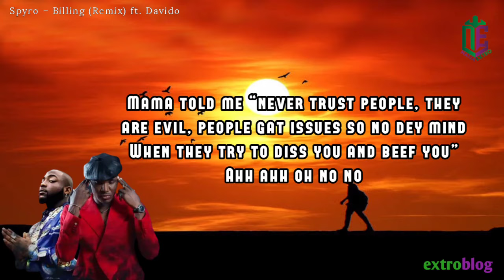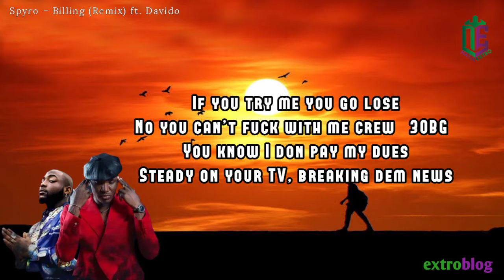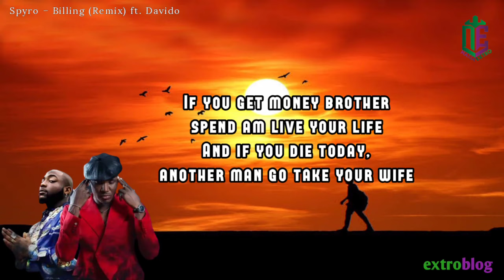Spyro ft. Davido – Billing (Lyric V)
Enjoy this inspiring song by the multi-talented Nigerian singer, songwriter and entrepreneur, Spyro titled "Billing" featuring super star Nigerian singer and DMW Boss, Davido.

Are You Searching For The Best, Cheapest and Fastest Web Hosting Provider?

©️ Spyro.

Lyrics:
Intro: Spyro & Davido
Nobody go dey
When money no dey
Bo’owo ba tan (chee)
Eyan lo ma ku
Is a lie (baddest)
Ma fi billing pa mi
Jo ma pa mi na
Chilo
Spyro
Baddest

Verse 1: Spyro
Yeh yeh
When I drop my song Funke for 2018
Everybody say I sing pass Usher eh
Spyro you be the best
You be the chief
You be king kong
‘Cause that time, small raba dey
2020 came the rainy day
All the time na me and sapa dey (5&6)
Where the people wey dey hype?
Wey dey hype me
I look around na only Kunle dey
Mama told me “never trust people, they
are evil, people gat issues so no dey mind
When they try to diss you and beef you”

Bridge: Spyro
Ahh ahh oh no no
If you get money brother spend am live your life
And if you die today, another man go take your wife
This life wey we dey too short
And you gat realize, nobody send you brother
Make you live your life

Chorus: Spyro
Nobody go dey

If you try me you go lose
No you can’t fuck with me crew (30BG)
You know I don pay my dues
Steady on your TV, breaking dem news
Stay, I ain’t here to lose (kuku)
I ain’t got nothing to prove (on God)
You can never fit in my shoe
Steady getting paper, gat no excuse
When the going go low
All the niggas go code
And the ladies go low
Only when you spend dough
Baby converse your number, what’s up?
Money plenty, me I must to dash out (shepe)
Only thing wey dey my mind na cash out (cash out)
I no fit to kill myself, I can’t shout (giddem)

Chorus: Spyro
Nobody go dey
Nobody go dey
Bo’owo ba tan
Eyan loma ku
Is a lie

Outro
Spirit
Ko’shi kuru legbe mi jare